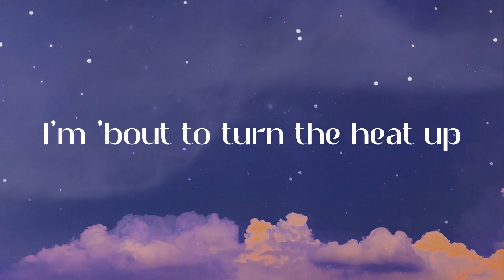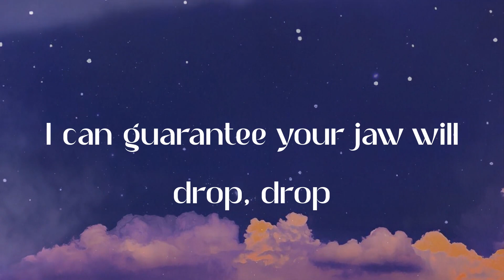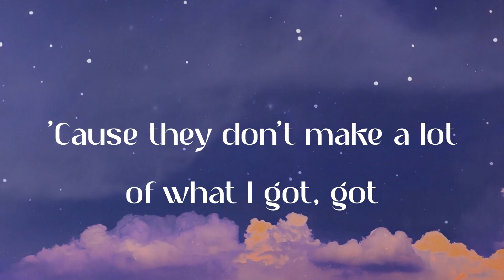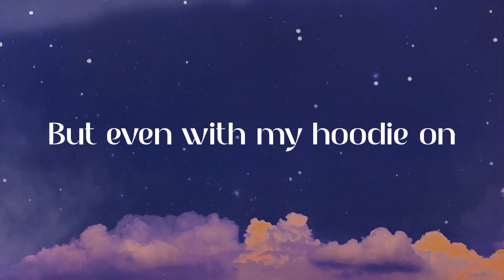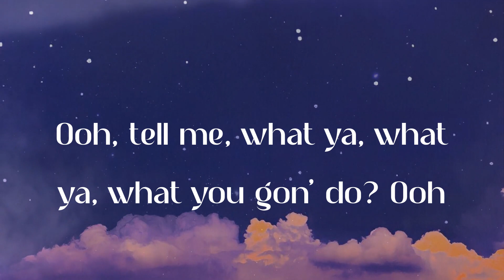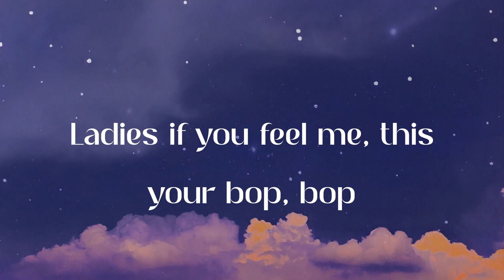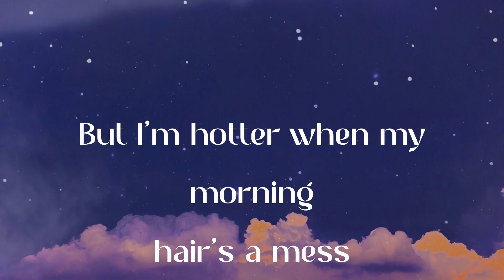Meghan Trainor - Made You Look (Lyric Video)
✨Lyrics:
Ooh, tell me what ya, what ya, what you gon' do? Ooh
(Mhm-hmm)
And once you get a taste (woo)